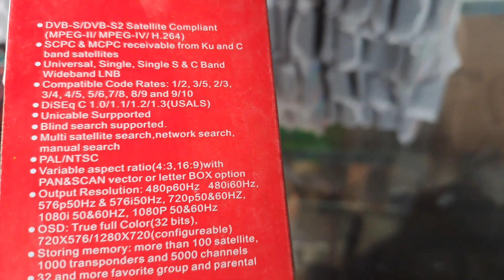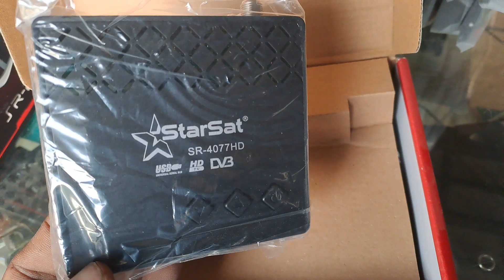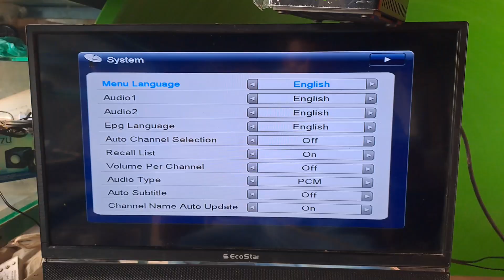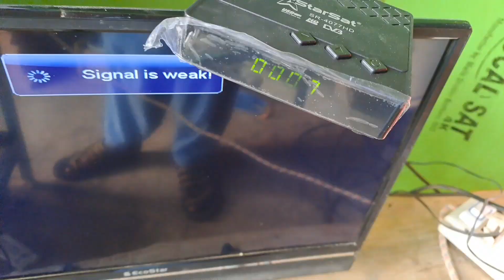StarSet SR 4077HD